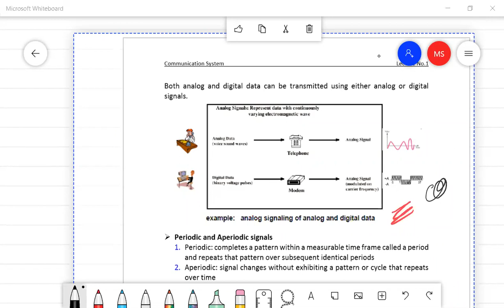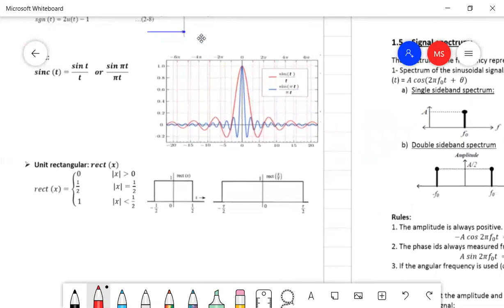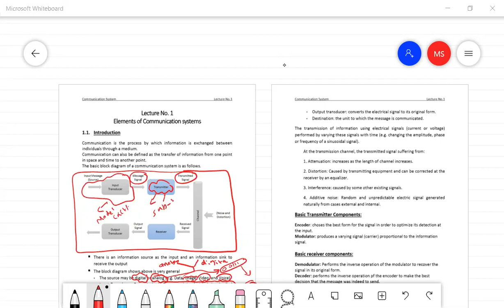Data communication lecture#1 (part_1)